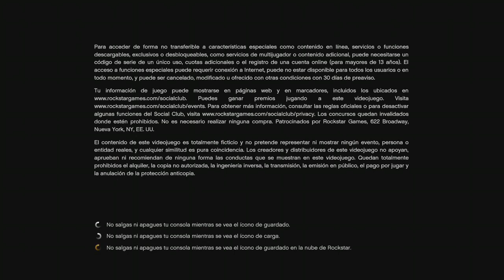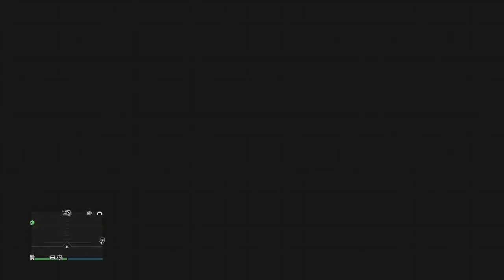NUEVO!! *ANTIAEREO AA* & MODEAR VEHÍCULOS ESPECIALES S/SPEEDO (2CONSOLA NETCUT) GTA5 ONLINE XBOX ONE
MERGECAR2CARANTIAEREO
MODEARINSTALACIONES
🔴COMPARTE !!!

                 *** PUEDES APORTAR UN APOYO VOLUNTARIO PARA MEJORAR EL CANAL***
                                                           SE TE AGRADECE!!!